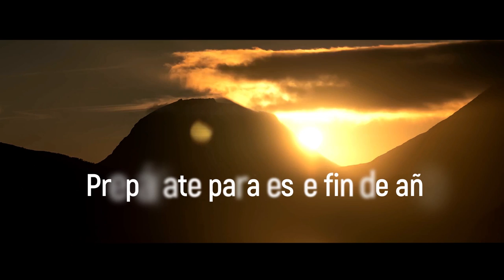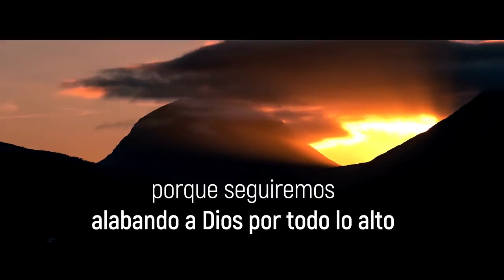CONCIERTO Francis Lopez - Aleluya Parte 1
Downloading, copying, sharing and making available is strictly prohibited. This channel is not intended to infringe any copyright laws in any way. This is for the sole purpose of entertainment. I will remove the video IMMEDIATLY. Thanks! ***
The song in the video is not my property and not used for commercial purposes